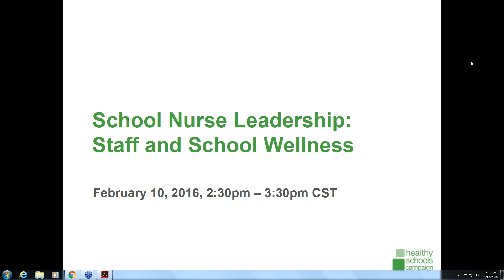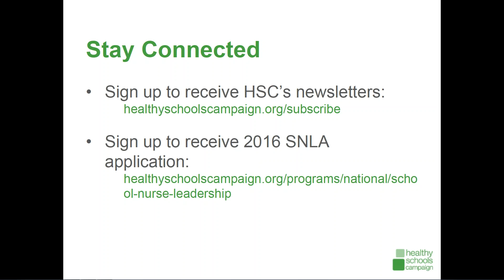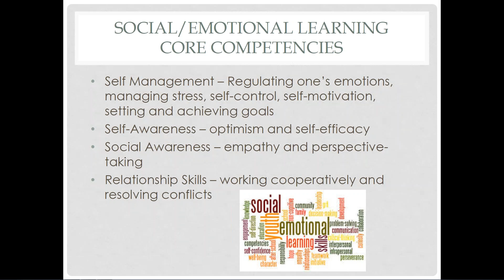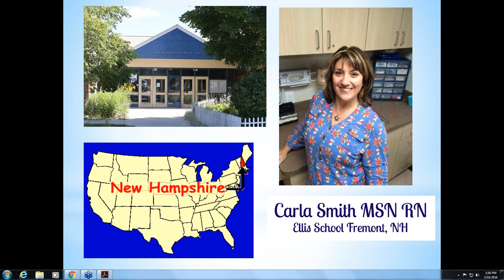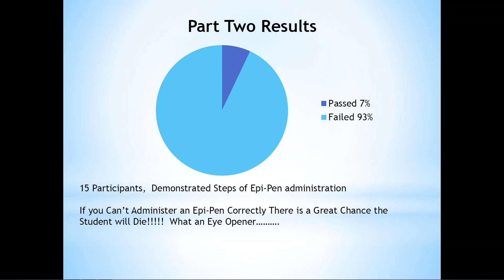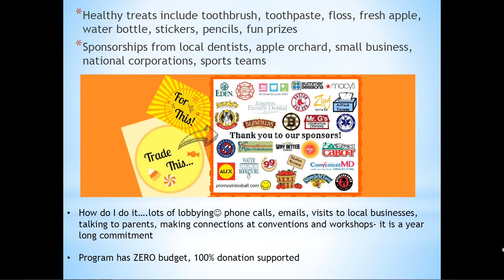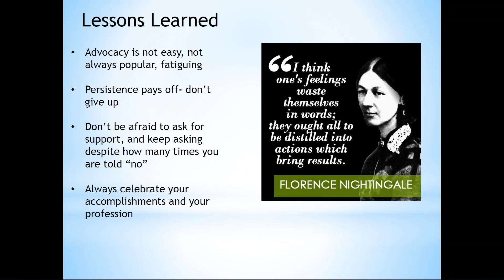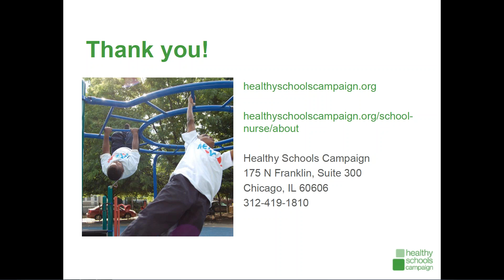School Nurse Leadership Webinar: Staff and School Wellness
This webinar features two award-winning school nurses from last year’s program and kick off our 2016 School Nurse Leadership Award.

Carla Smith, a school nurse in Fremont, New Hampshire, is a true school leader. She recognized a need and developed an EpiPen training program for her teachers. Additionally, she created a Halloween buy back program at her school, donating more than 500 pounds of candy this past October.

Sandra Lawinger is another school nurse leader who has worked hard to implement a staff wellness program at her school in Glen Ellyn, IL. She has also focused her efforts in addressing school food and food allergies.

Both of these leaders demonstrate the power of school nurses and the importance of using creative ways to address school and student health. We’re excited to feature these two leaders and for them to share their strategies for tackling this very important topic.